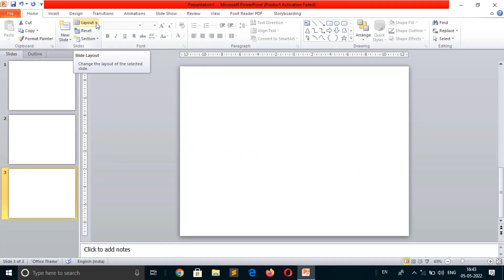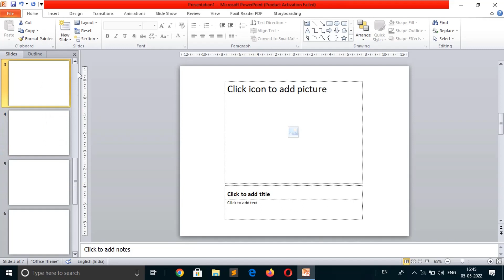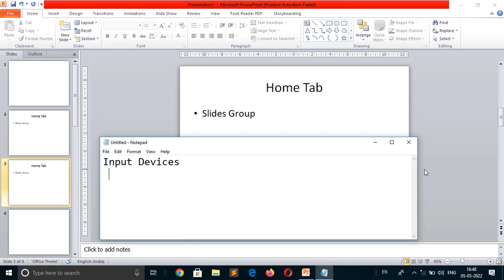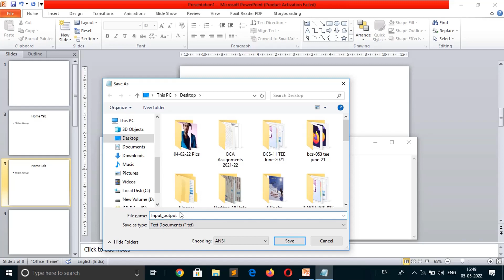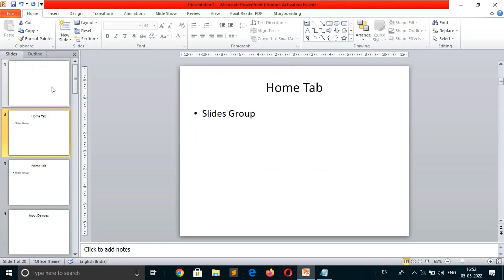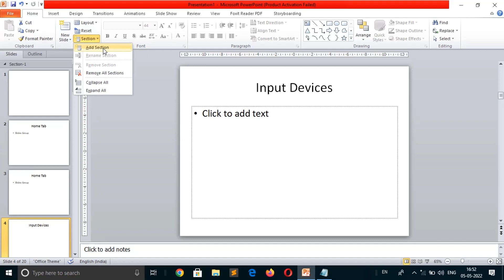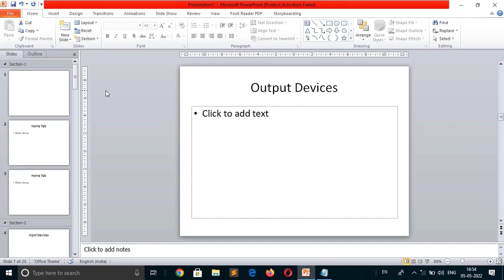Slides Group of MS PowerPoint 2010 | Use of | New Slide | Layout | Reset | Section options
This video helps in the following
1. How to insert a new slide
2. How to change slide layout
3. How to reset the layout
4. How to add or remove sections in our presentation
5. How to collapse or expand options of section